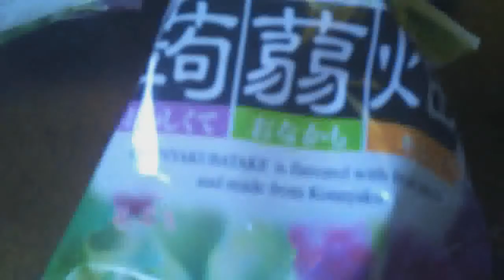Spohn :: How To Eat Heart-Shaped Konnyaku Jelly?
I dislike jelly in general but those Konnyaku sold in Japan are delicious and al dente, filled with rich fruit juice.  If you like a pack for Valentine's Day, let me know your preferred fruit and I might send you one for your sweetheart this coming February 14.  Let's make your dreams come true for US$ 9.00 worldwide :)